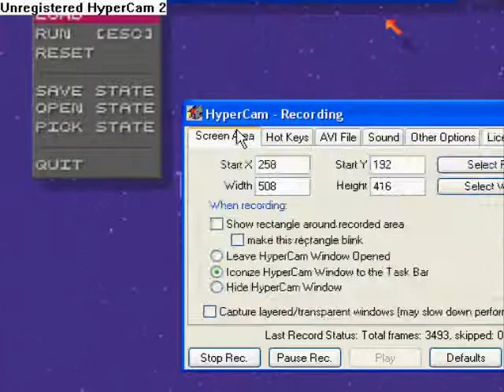Bowser's Castle Part 5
The penultimate episode in my first LP series.  I'm new to this, so any comments/constructive criticism would be nice.  Hope you enjoy! :)

You'll need an unmodified Super Mario World ROM and a SNES emulator to play it.  Use google for those.